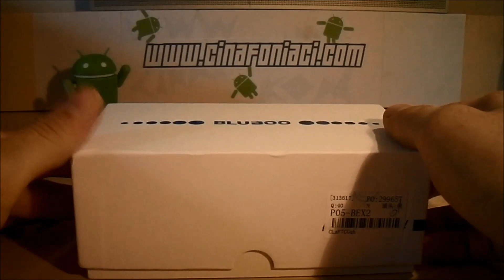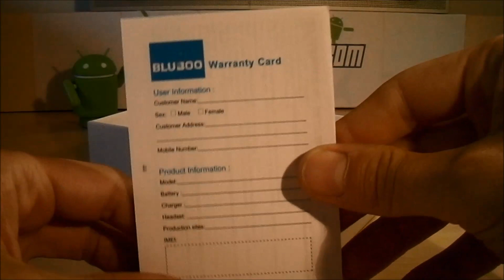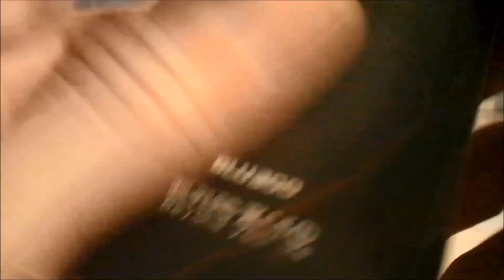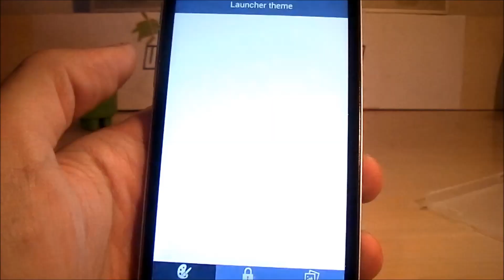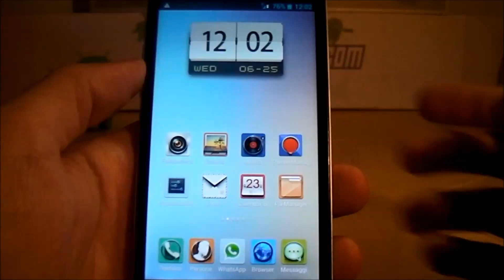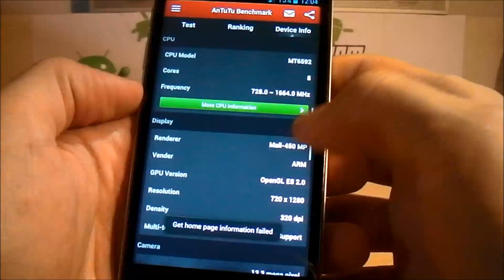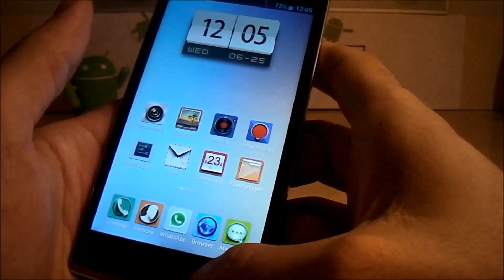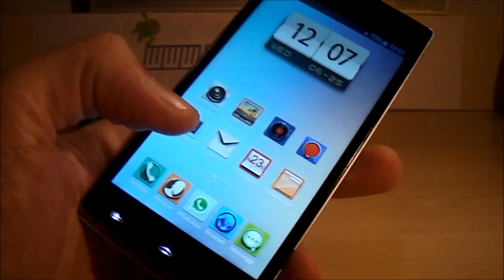Bluboo X2: Unboxing e prime impressioni by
Bluboo X2: il video dell'unboxing!

Ottime le prime impressioni per questo smartphone android davvero low cost, riuscirete infatti a trovarlo in venduita a un prezzo intorno ai 110 euro! Inoltre vi segnaliamo una offerta su myefox al prezzo di 99 euro seguendo questo link potrete utilzare i nostri codici sconto